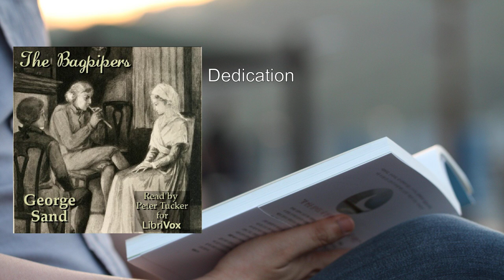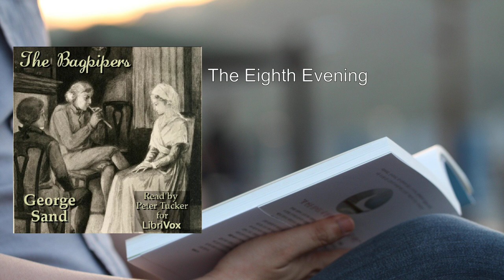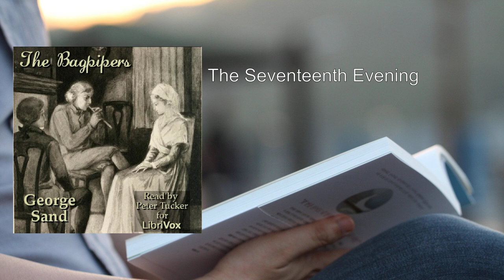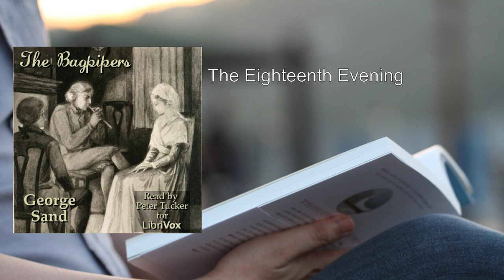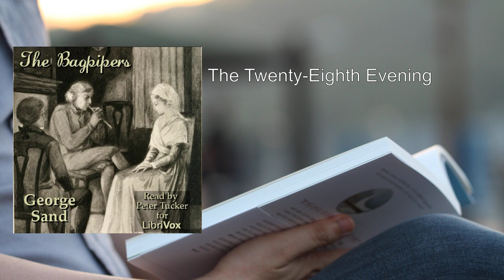Bagpipers 💖 By George Sand FULL Audiobook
Here's a detailed summary of "The Bagpipers" by George Sand:

In this captivating novel, George Sand transports us to the heart of rural France during the late 18th century. The story unfolds in the picturesque regions of Berry and Bourbonnais, where the lives of two sets of lovers intertwine against the backdrop of rolling hills, rustic villages, and the haunting melodies of bagpipes.

The narrative is divided into thirty-two evenings, each recounted by the protagonist, Étienne Depardieu. Étienne shares his life experiences alongside his cousin Brulette and their close friend Joseph. Their lives are deeply connected to the soul-stirring music of bagpipes, which weaves its magic through the fabric of their existence.

As the seasons change, so do the dynamics of love and relationships. Sand masterfully explores the complexities of human emotions, portraying love in all its shades—from passionate desire to quiet companionship. She emphasizes the importance of equality within marriage, asserting that both partners should consider themselves equals.

Through vivid descriptions and lyrical prose, Sand immerses us in the rustic beauty of the French countryside. We witness the blossoming of love, the ache of longing, and the bittersweet notes of life's melodies. The characters grapple with societal norms, personal aspirations, and the timeless quest for happiness.

"The Bagpipers" is a celebration of love, music, and the indomitable spirit of those who march to their own tune. Sand's evocative storytelling invites readers to lose themselves in the enchanting world she has crafted—a world where bagpipes echo across fields, stirring hearts and souls alike.

This timeless tale resonates with themes of identity, freedom, and the pursuit of authentic love. As the bagpipers play their haunting tunes, we are reminded that life's symphony is composed of both joyous crescendos and melancholic refrains.

Whether you're drawn to historical romance, lyrical prose, or the magic of rural landscapes, "The Bagpipers" promises an unforgettable journey through the passions and melodies that shape our lives.

Author: George Sand
Translator: Katharine Prescott Wormeley
Editor: David Allen
Language: English
Release Date: October 11, 2021
Copyright Status: Public domain in the USA

You can read the book for free on  . Enjoy the enchanting world of bagpipers and love! 📚🌿🎶
More: Bagpipers, George Sand, Audiobook
Literature, Romance, French
Classic, Nineteenth Century, Love Story
Music, Passion, Historical Fiction
Protagonist, France, Artistic
Emotional, Tragic, Melancholy
Society, Relationships

00:00:00 Dedication
00:05:12 The First Evening
00:33:28 The Second Evening
00:55:40 The Third Evening
01:05:24 The Fourth Evening
01:27:26 The Fifth Evening
01:44:24 The Sixth Evening
02:04:53 The Seventh Evening
02:26:18 The Eighth Evening
02:33:48 The Ninth Evening
02:43:22 The Tenth Evening
03:02:56 The Eleventh Evening
03:23:38 The Twelfth Evening
03:42:07 The Thirteenth Evening
04:02:47 The Fourteenth Evening
04:25:33 The Fifteenth Evening
04:45:56 The Sixteenth Evening
05:07:57 The Seventeenth Evening
05:29:48 The Eighteenth Evening
05:49:26 The Nineteenth Evening
06:07:20 The Twentieth Evening
06:25:06 The Twenty-First Evening
06:42:44 The Twenty-Second Evening
07:02:31 The Twenty-Third Evening
07:22:51 The Twenty-Fourth Evening
07:44:18 The Twenty-Fifth Evening
07:55:01 The Twenty-Sixth Evening
08:19:16 The Twenty-Seventh Evening
08:30:43 The Twenty-Eighth Evening
08:51:38 The Twenty-Ninth Evening
09:12:38 The Thirtieth Evening
09:33:53 The Thirty-First Evening
09:55:33 The Thirty-Second Evening